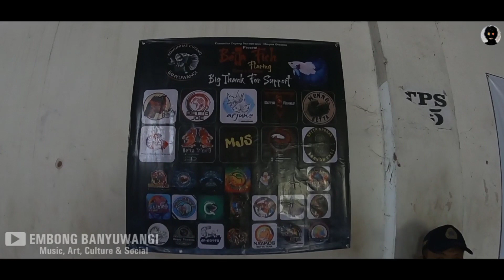LOMBA CUPANG | EKS KUD GENTENGWETAN - GENTENG - BANYUWANGI | 29 NOVEMBER 2020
Melihat lomba Cupang di Eks Gedung KUD Dusun Resomulyo, Desa Gentengwetan, Kecamatan Genteng - Banyuwangi

Embong Banyuwangi
Music, Art, Culture & Social
Terimakasih.